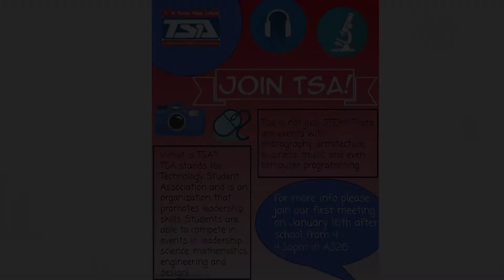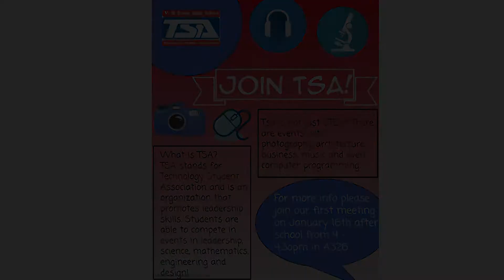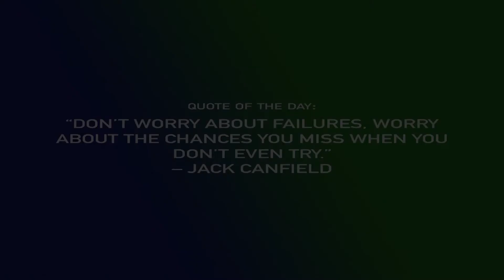1 16 20